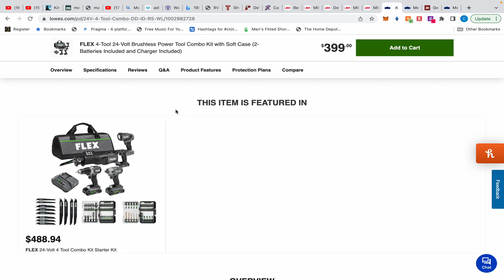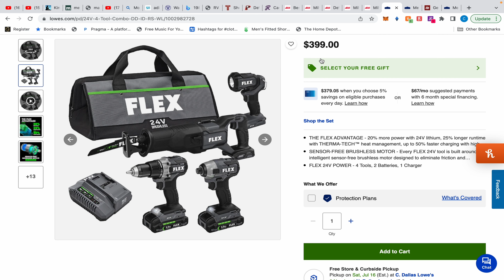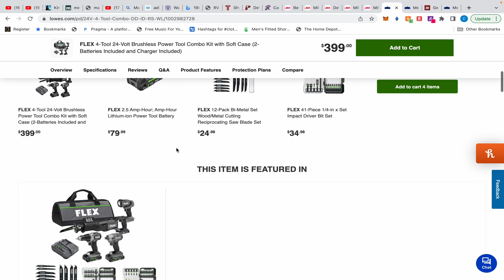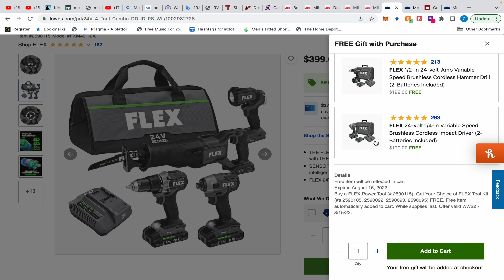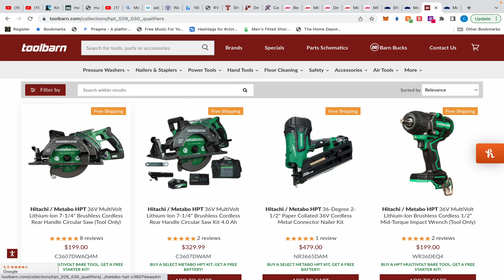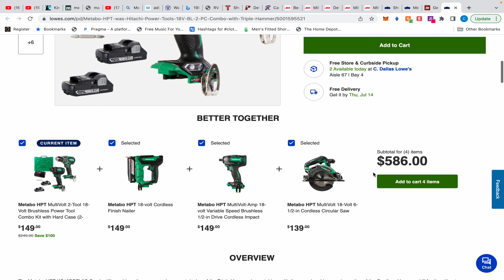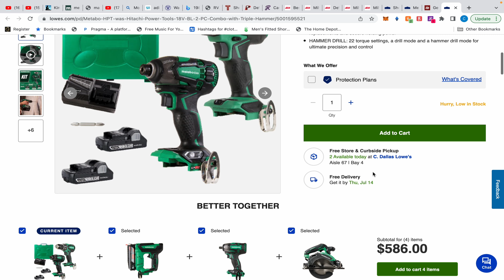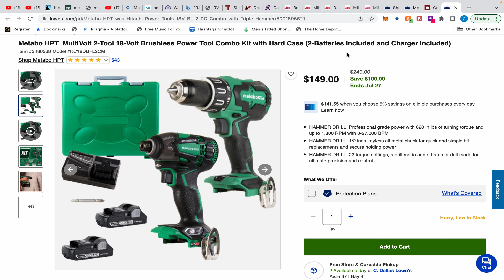Lowes Fraud Response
Lowes response to their fraud over the Flex Tool deal. For a business making an "offer" it wasn't too bad. But my counter offer is to simply honor the deal along with a gift card.

We also have a couple of Metabo HPT deals as well. One from Lowe's and the other I'd recommend buying from Toolbarn. They have excellent customer service.

Join the Facebook Group! I post deals there when I'm not able to make a video. Plus, get advice from other pros in the industry.

If you've seen or experienced a company false advertising, you may file a complaint with the FTC